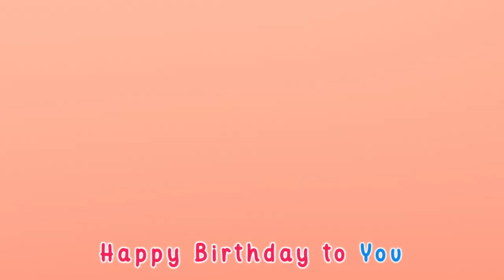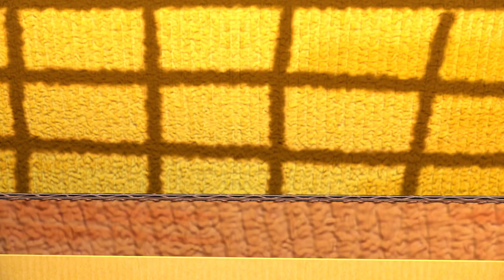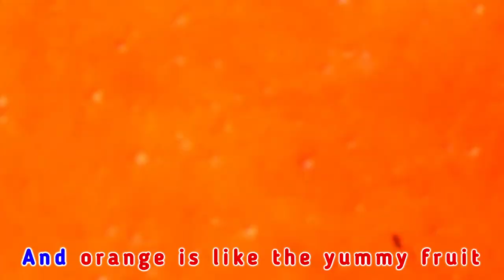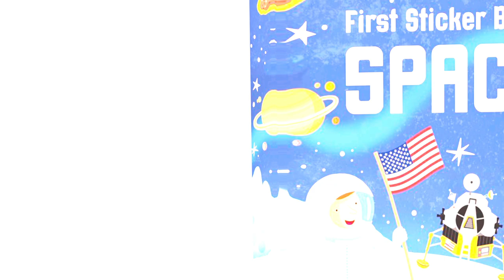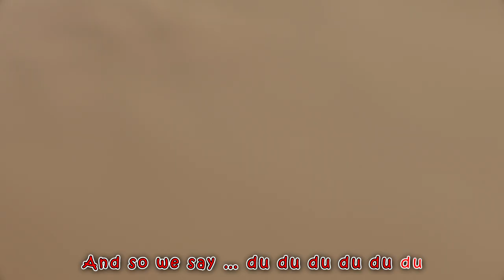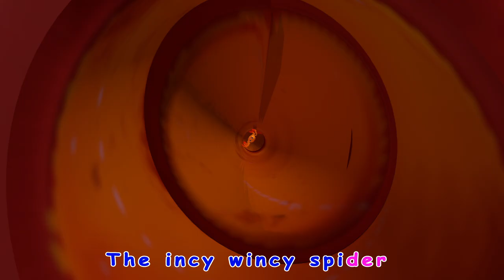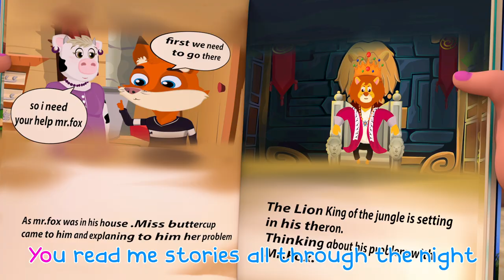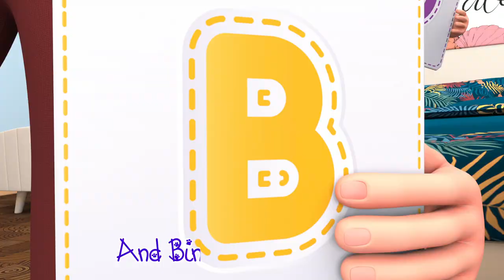🔴 Mix - Baby Shark Run Away Doo Doo Doo! 🦈, Wheels on The Bus Song